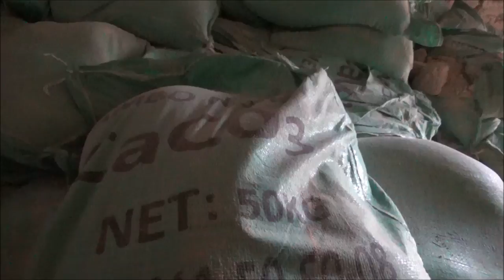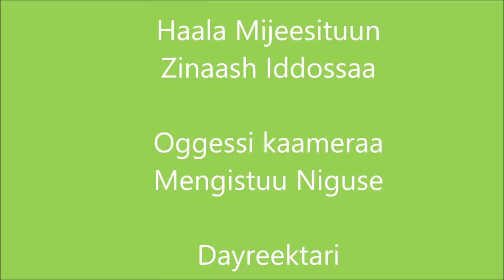Gera Lime Application